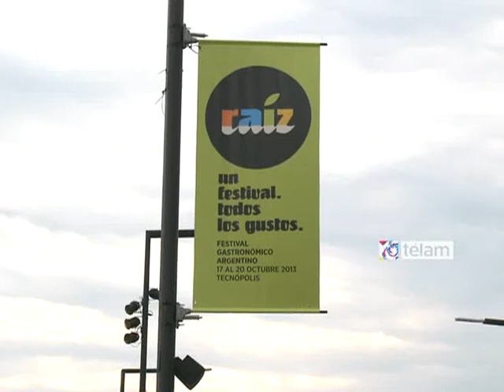"La fiesta Nacional del Curanto se realiza en Febrero, en la colonia Suiza de Bariloche"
Dentro del marco de la megaferia Gastronómica "Raíz", se presento el Curanto una práctica ancestral que aún conserva la colonia suiza en Bariloche que combina cocinar carnes y verduras sobre un suelo caliente por piedras y cubirto por hojas de Maki.
 Curanto en idioma Araucano significa piedras calientes, nombre proveniente de la Polinesia. En 1942, llega a Colonia Suiza, Manuel Ojeda Cancino, casado, con Celina Goye y trae desde Chile  hacia Argentina, ésta tradicional comida, que se realiza a base de mariscos, verduras, etc.
Una vez conocida por los Goye, el Señor Neutral Goye le cambia el modismo y en lugar de mariscos, lo realiza con carnes rojas y distintos tipos de verduras.
Hoy en la actualidad su sobrino-nieto Jorge Ruben Nielsen Goye, más conocido como "El Gringo", lo realiza en la  Fiesta Nacional del Curanto en la colonia Suiza, para deleite de todos los que nos visitan.
La colonia se encuentra a 25 km. de la ciudad de San Carlos de Bariloche, al pie del Cerro López.